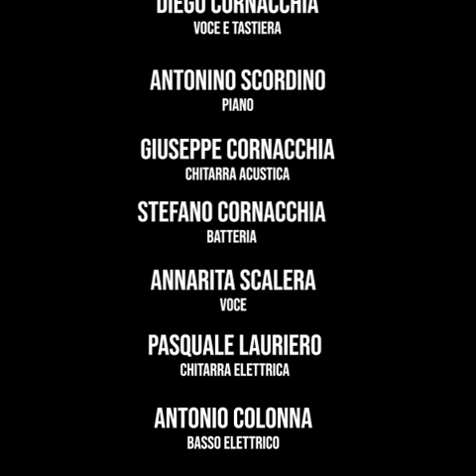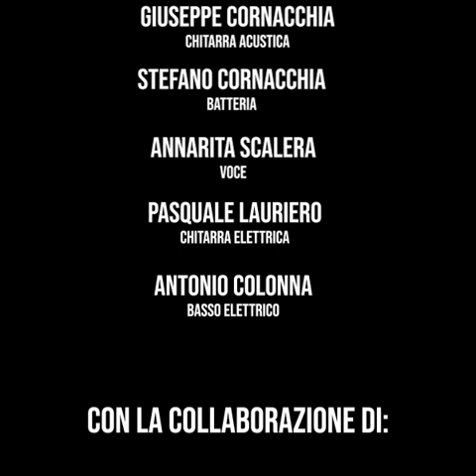Donna de Paradiso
Voci e Sguardi di Donne

Live Parrocchia S. Maria della Consolazione, Altamura 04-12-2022

Brano: Donna de Paradiso
Autore: Luciano Scaglianti

Noi siamo gli Anawim:
Diego Cornacchia: Tastiera e Voce
Annarita Scalera: Voce
Antonino Scordino: Pianoforte e Voce
Giuseppe Cornacchia: Chitarra Acustica
Pasquale Lauriero: Chitarra Elettrica
Antonio Colonna: Chitarra Basso
Stefano Cornacchia: Batteria e Percussioni

Con la collaborazione di:
Nanni Teot: Tromba e Filicorno
Pasquale Giordano: Voce Recitante

Si ringraziano:
Antonio Chiarappa: Sound Designer

Anawim Music Forum - In direzione ostinata e contraria